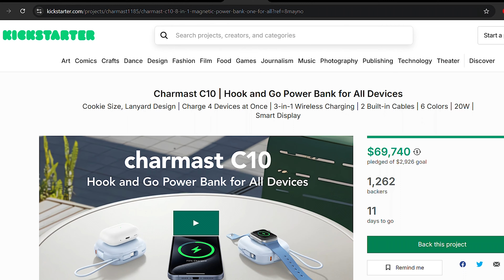EA SPORTS FC 25- PS4 Slim POV Gameplay Test On 32", 240Hz Gaming Monitor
Hey everyone! Today, we're testing out the brand new EA SPORTS FC 25 on the PS4 Slim, paired with this 32-inch gaming monitor. We’ll be checking out the gameplay and graphics, seeing how it performs on this setup. Let’s see if this game can still deliver the ultimate football experience on the PS4.